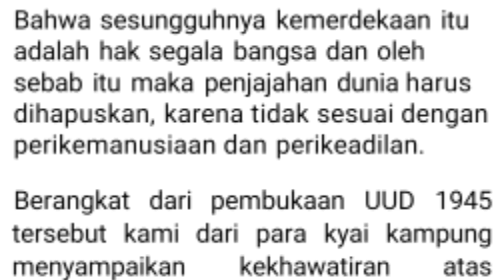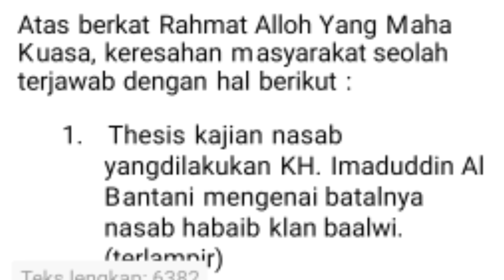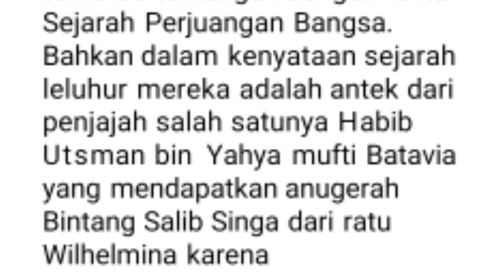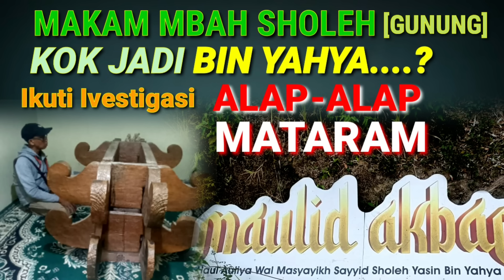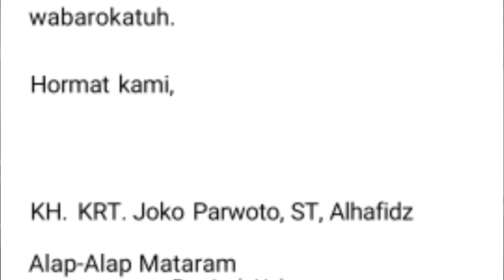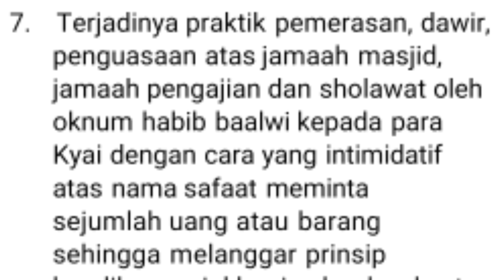Berkaitan dengan Habaib, Inilah Surat Panglima... untuk Presiden RI